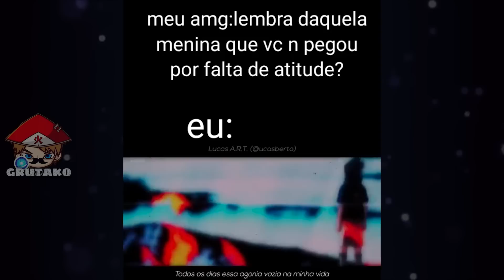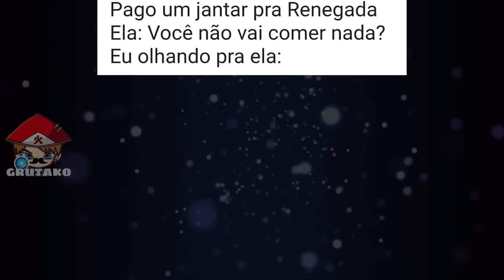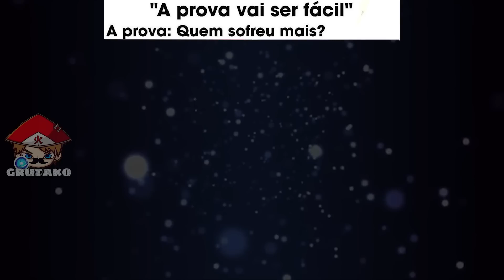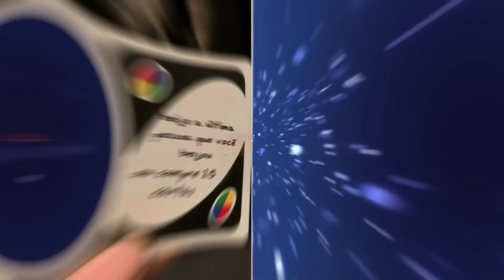HIMAWARI SHIPPUDEN KKK MEMES DE NARUTO / BORUTO | Memes em Imagens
📝 OS MELHORES MEMES DE NARUTO SHIPPUDEN! MEMES EM IMAGENS! TEREMOS OS MEMES MAIS ENGRAÇADOS DO UNIVERSO DE NARUTO E BORUTO.